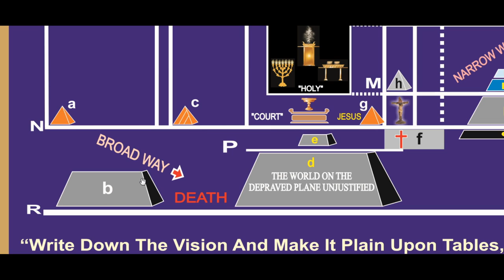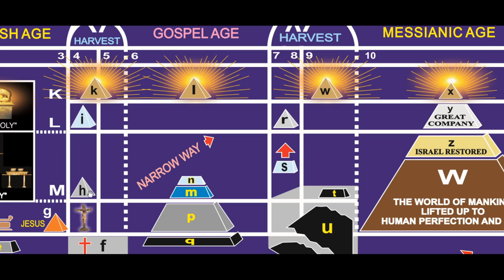Church part - 2 kannada basci class br Raju